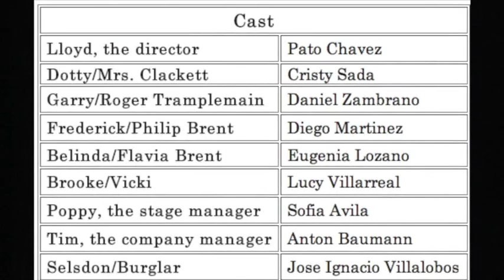Noises Off!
Spring 2014